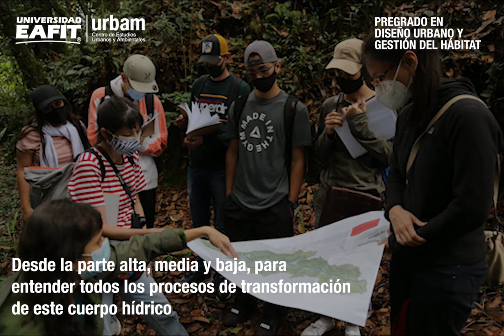Expedicionesurbam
Para el pregrado en Diseño Urbano y Gestión del Hábitat, las expediciones son una herramienta fundamental para vivir las realidades de los territorios, por lo que les queremos compartir las primeras dos expediciones del pregrado.

1°expedición: el origen de las ciudades.

2°expedición: quebrada Santa Elena.

Vivimos EAFIT en las calles y en las quebradas de Medellín y el Valle de Aburrá 🌳🏘️⛰️🏬👩🏻‍🌾